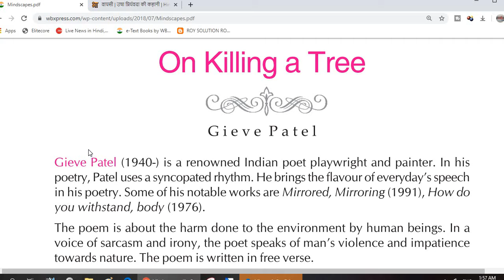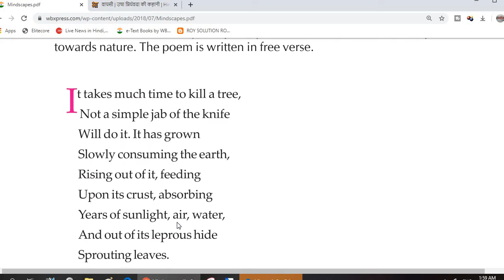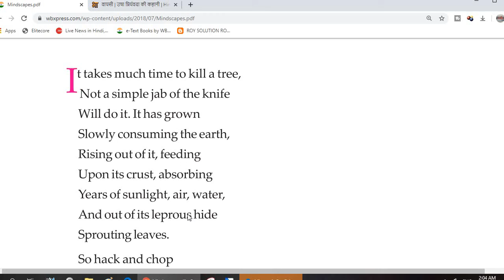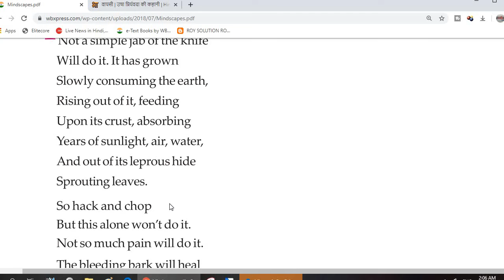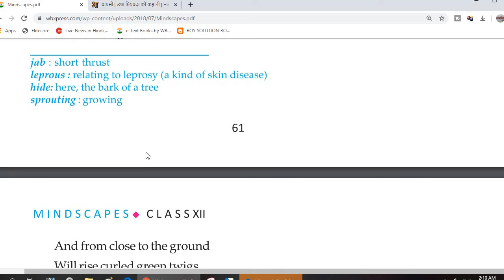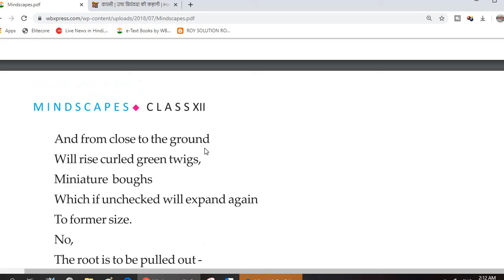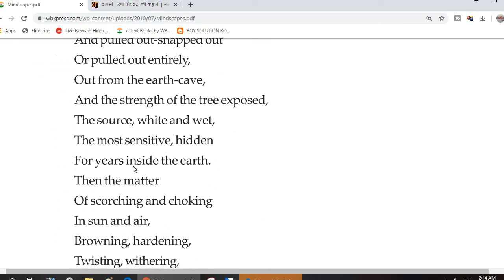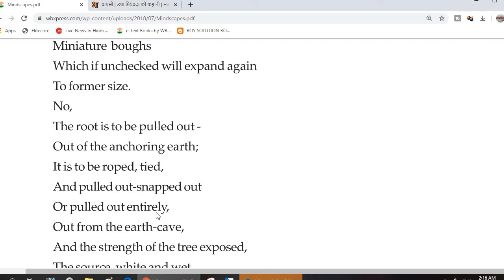SHORT ANSWER TYPE QUESTION -ANSWER FROM ON KILLING A TREE- Madhyamik News Ray